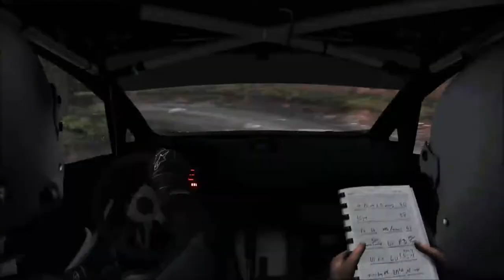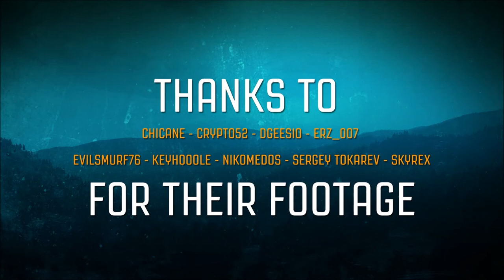DiRT Rally Community Trailer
Codemasters & Koch Media today released the DiRT Rally community trailer, showcasing the incredible driving skills of the game’s players, ahead of the game’s launch on PlayStation® 4 computer entertainment system, Xbox One and Windows PC(DVD) on April 5th 2016.